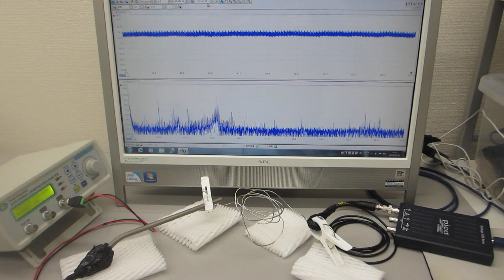線材の音響特性を利用した超音波発振制御実験